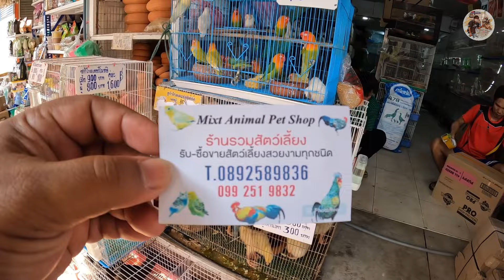EP.77 เที่ยวตลาดสัตว์เลี้ยง จตุจักร 🌈วันนี้“พาเดินดูสัตว์เลี้ยง” 🐶😸🦜🐸 : Jatujak pest market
สวัสดดีครับ พอดีแอดมินไปเดินเที่ยวที่ตลาดสัตว์เลี้ยงจตุจักร เลยถือโอกาศเดินถ่ายคลิปบรรยากาศ ตลาดสัตว์เลี้ยงมาให้เพื่อนๆ ได้ชมกันครับ ✌️✌️